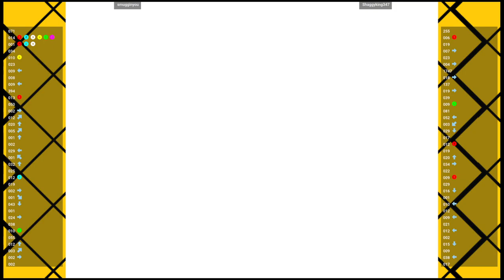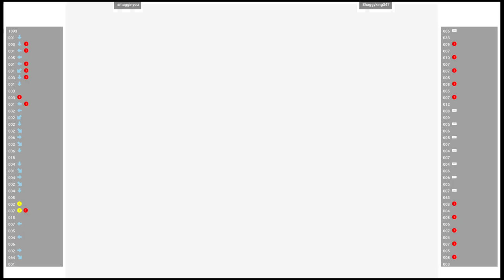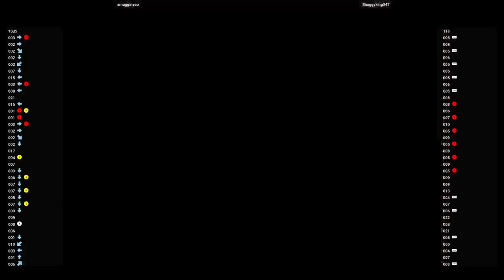CVS2 🕹 smugginyou VS Shaggyking347 | Fightcade 🇺🇸